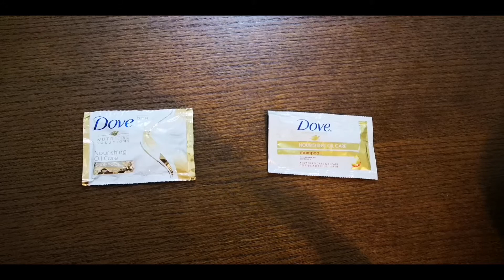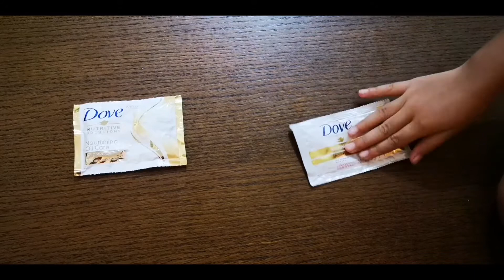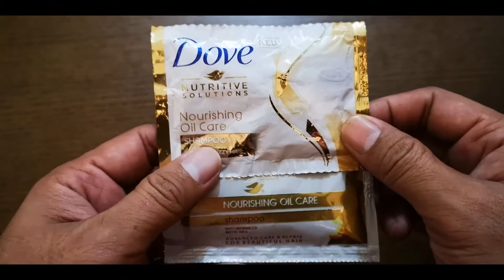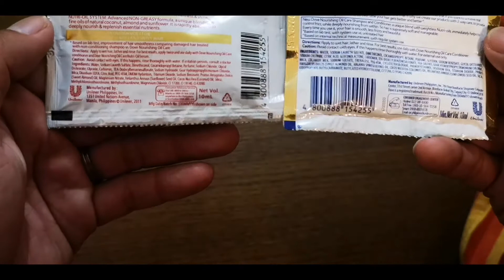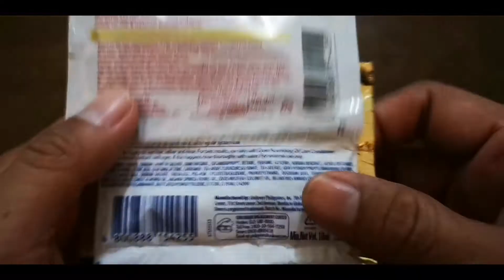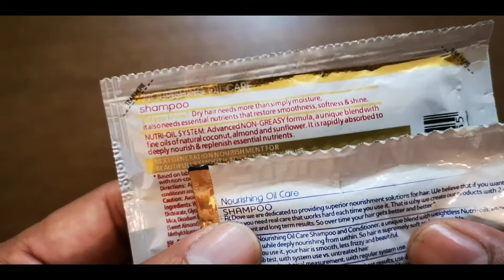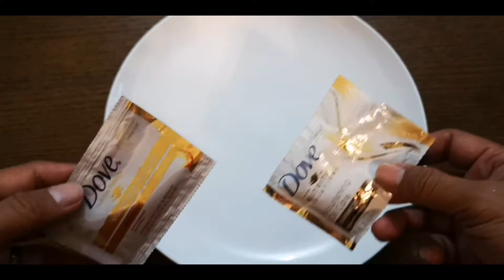DOVE SHAMPOO Original vs Fake Dove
Paano kung yung lagi mo palang ginagamit na Shampoo ay Fake dahil masgusto mo yung Mura.

Yung inaalagaan natin buhok ay hindi pala talaga naaalagaan ng tama.

Note: Buy with Confidence. Save your money from FAKE Items selling online. 99% of our Items are Original / Authentic please do not compare our prices to FAKE products. Except to MoltenBG5000. That's our only OEM Product.

We do this because of our dedicated team to give you a quick and better service.

YT Channel: Dorayd Travel with Purpose

Help Us to Continue our projects.

GCASH
HENRY JEFF MARDO

BDO
Account Name: HENRY JEFF MARDO
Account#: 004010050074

For all your Transporation and Travel needs Follow

Help us bring back the Beauty of our Environment. Support